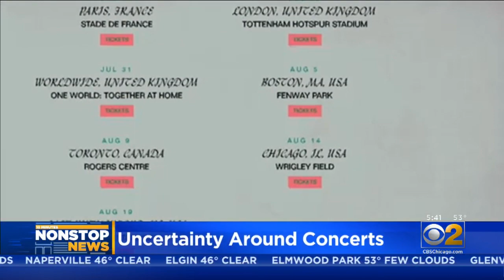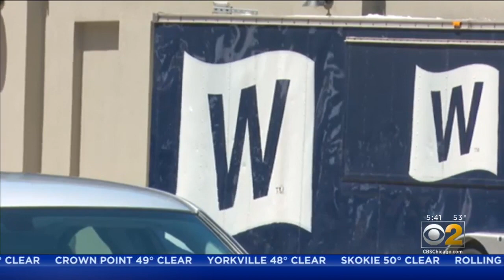Even With Most Summer Festivals Canceled In Chicago, Some Concerts In August Still Up In The Air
Concerts are being cancelled left and right in Chicago, and given the governor's reopening plan, a big concert might seem impossible this summer.